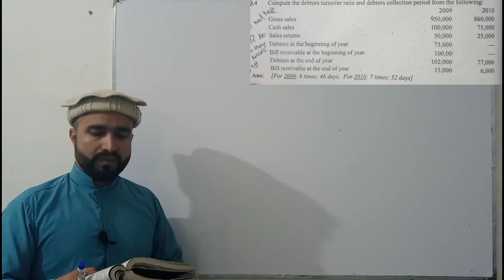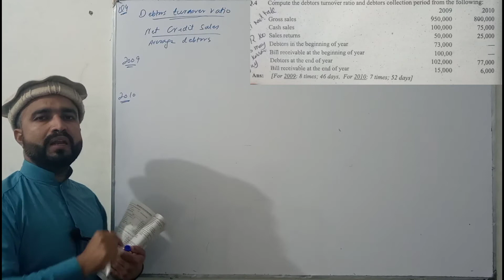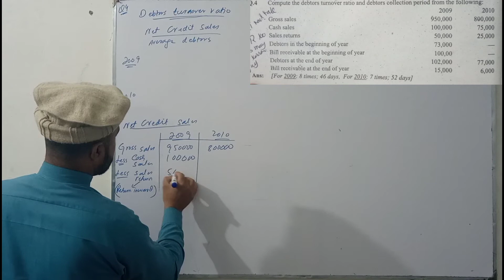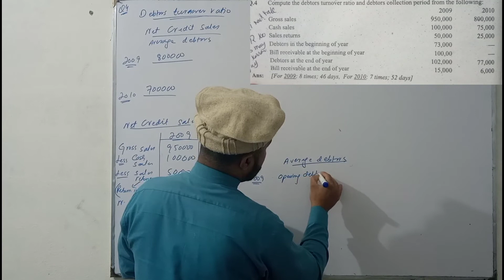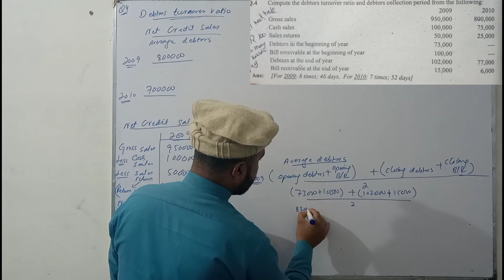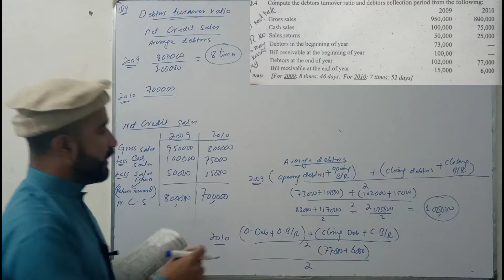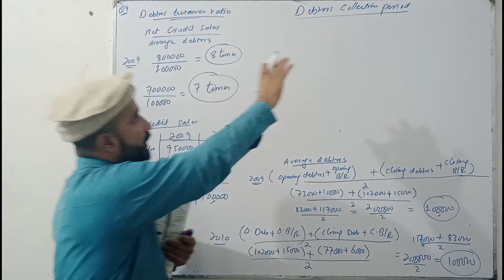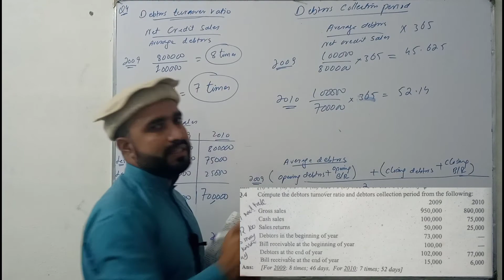Financial Ratios / Advance accounting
Debtors collection period

Current ratio

Quick ratio

Asset test ratio